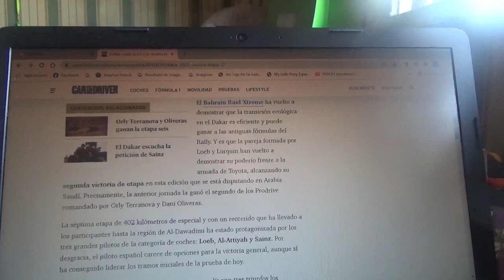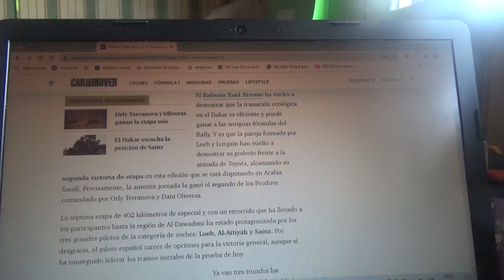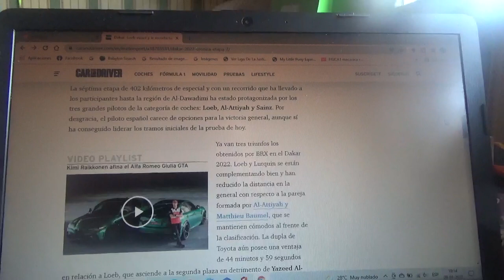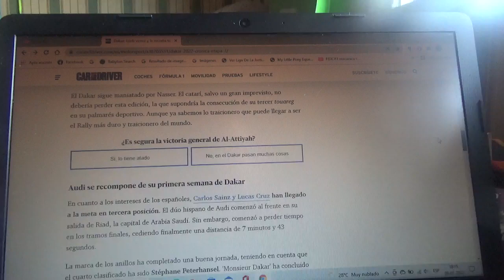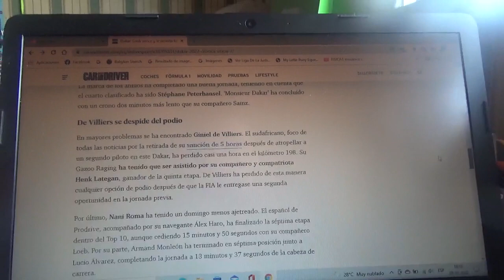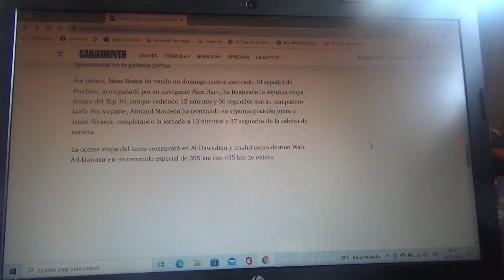Resumen Etapa 7 Rally Dakar 2022